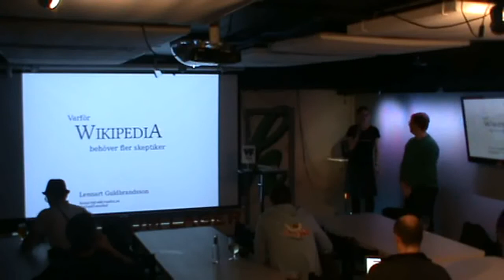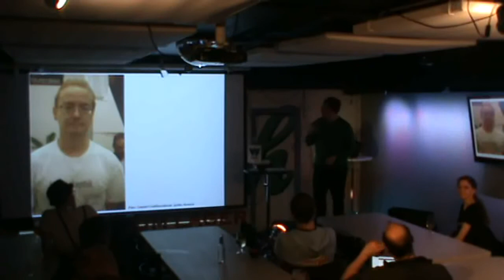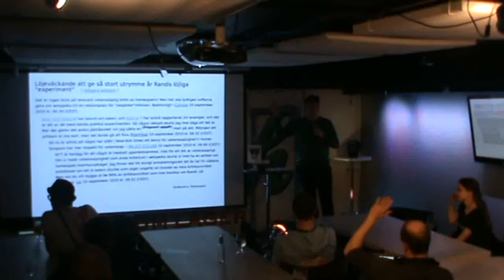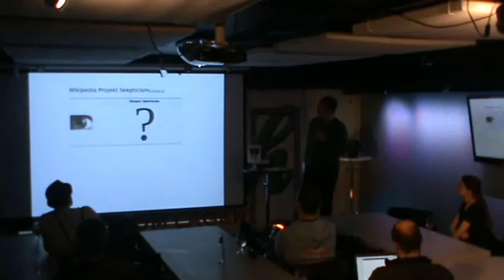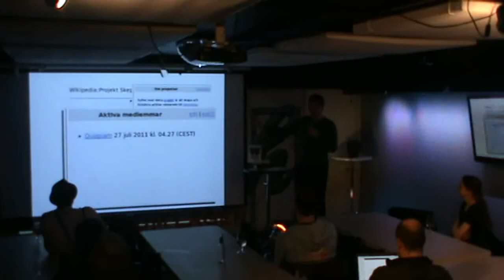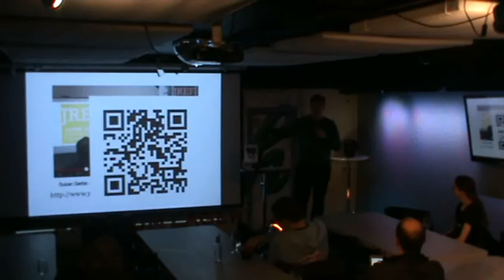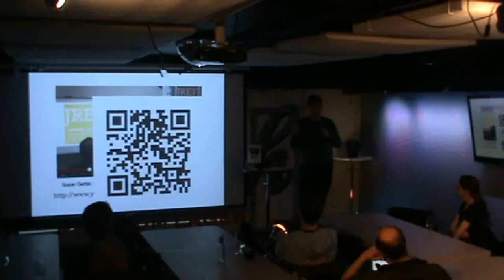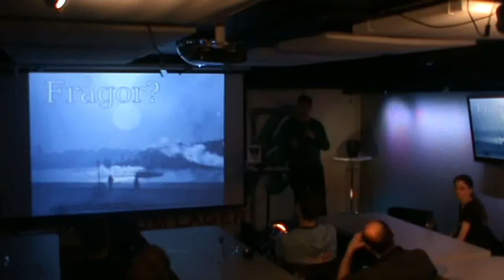Varför Wikipedia behöver fler skeptiker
Föreläsning av Lennart Guldbrandsson om Wikipedia för föreningen Vetenskap och Folkbildning på Haket i Göteborg, mars 2014.